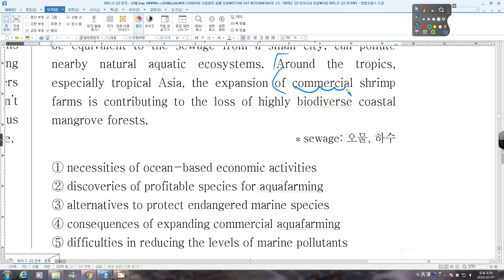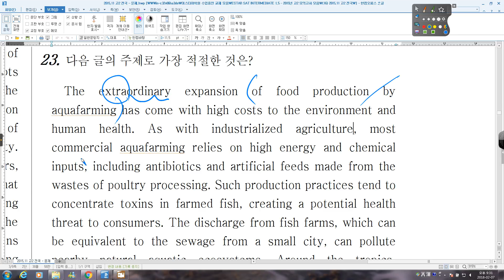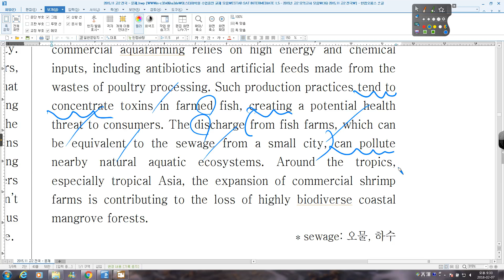16 2015 11 고2 전국 23번